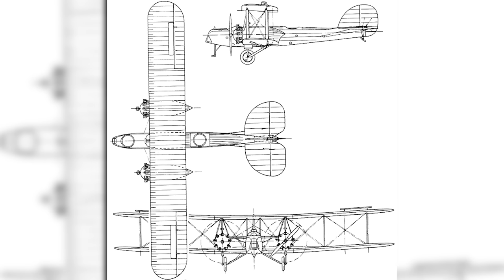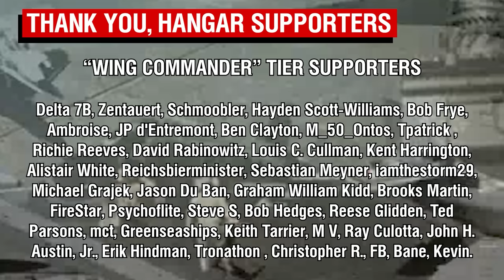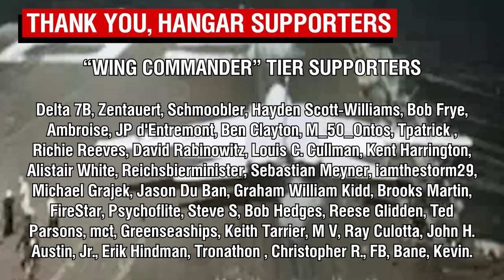Avro 533 Manchester | Aircraft Overview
Today we're looking at the other Avro Manchester - equally as cursed as the one from the second world war.
Want to join the community?

Recommended Reading:
Avro Aircraft Since 1908
The British Bomber Since 1914